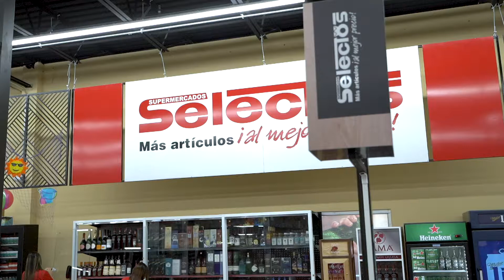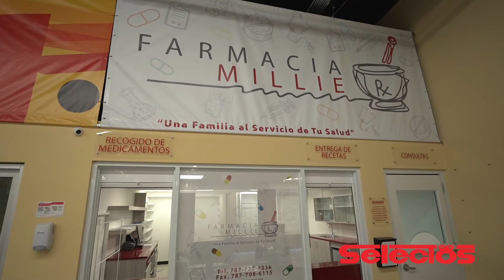Inauguración Selectos Guaynabo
Conoce un poco más de todo lo que te trae nuestra nueva tienda Selectos Guaynabo, desde nuestra amplia cava de vinos hasta nuestro recetario, donde podrás dejar tu receta médica y recogerla al finalizar tu compra. ¿Y tú ya visitaste nuestra nueva tienda?

¡Te esperamos!🎉